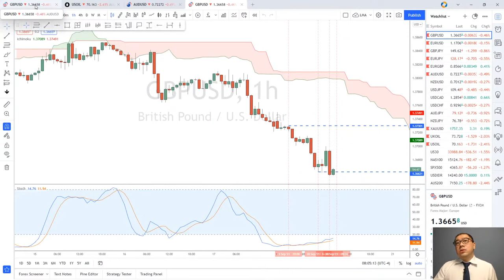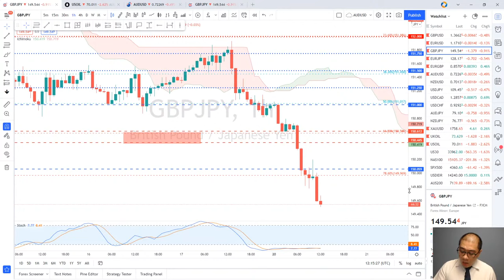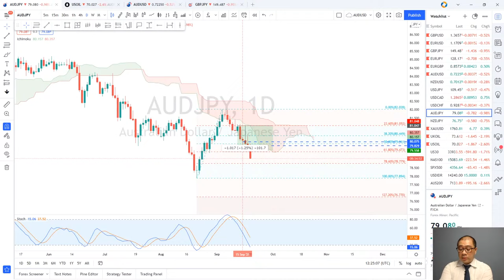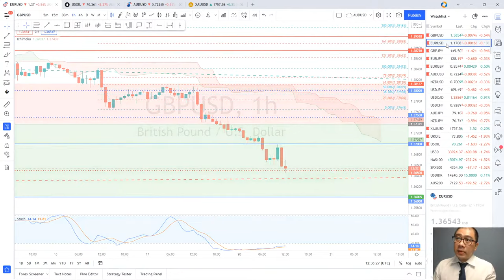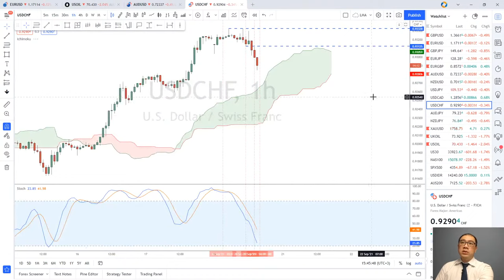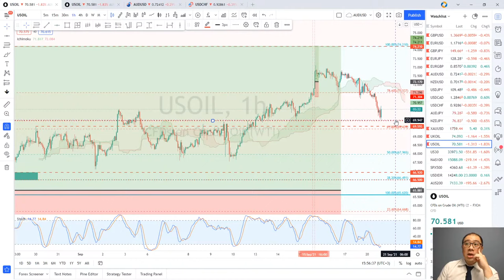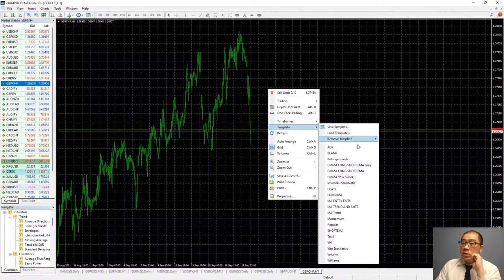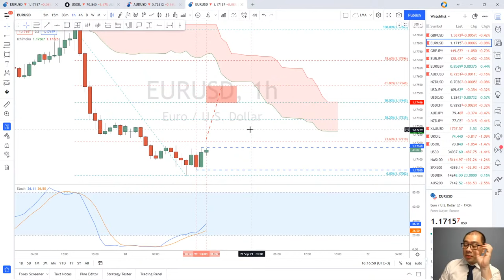[BAHASA INDONESIA] Sesi Tanya Jawab 20.09 - Vito Henjoto | Forex Trading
Sebuah sesi tanya jawab di mana Anda dapat mengajukan pertanyaan apa saja kepada trader ahli ini dan mendapatkan jawaban instan atas pertanyaan Anda.

Daftar atau konfirmasikan partisipasi Anda di halaman ini.
Tonton sesi tanya jawab.
Lakukan deposit berapa pun.
Dapatkan tautan ke saluran pribadi dan grup melalui email.

Harap perhatikan: kami menambahkan anggota baru seminggu sekali pada hari Jumat.